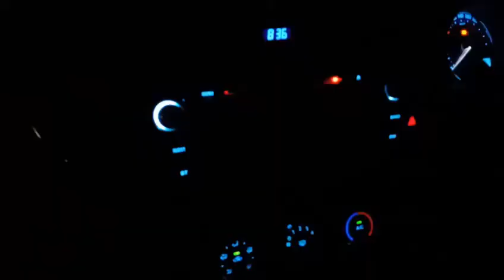Karachi Vlog | Big Buy se ki amazing shopping | North side Pizza